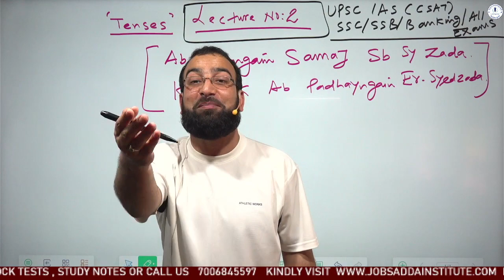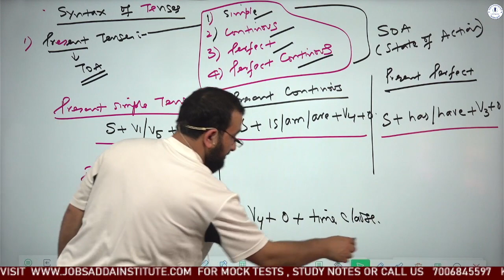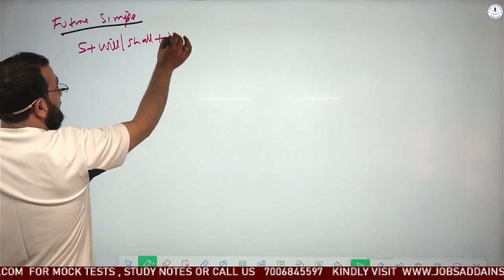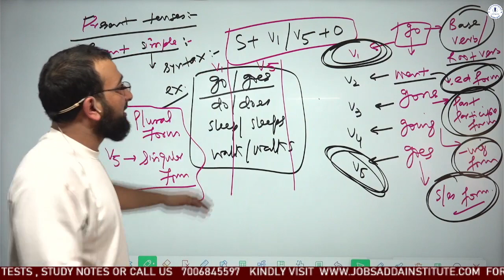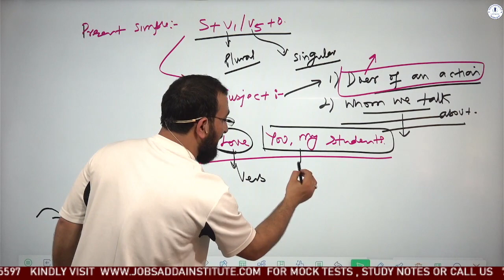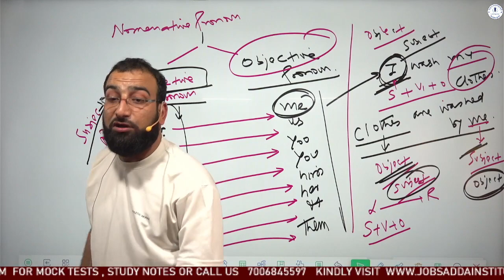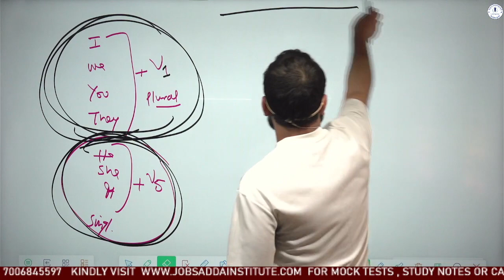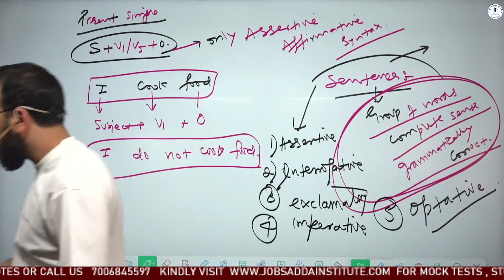Classification of Tenses: Present Tense | Lec-2 | By Er. Syedzada